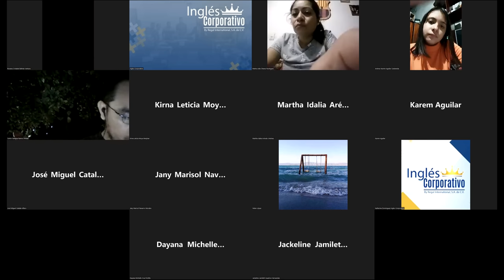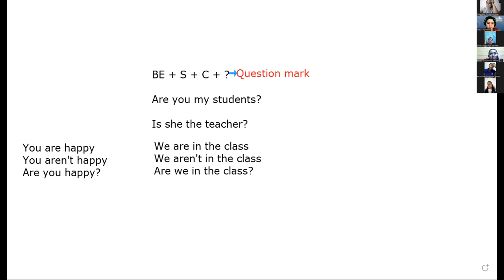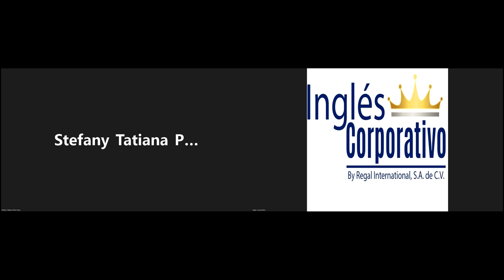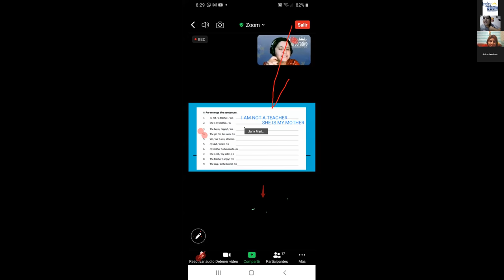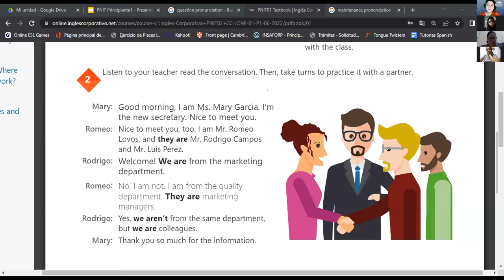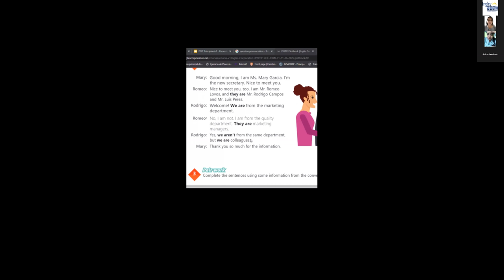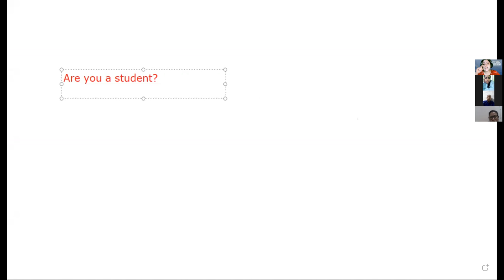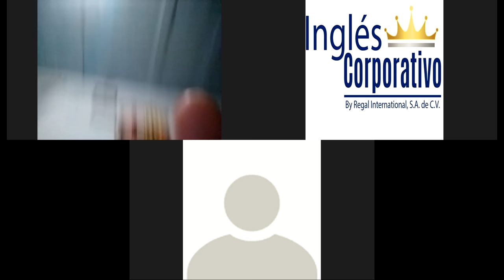Ingles Corporativo-28-06-22-Yes/no questions and short answers